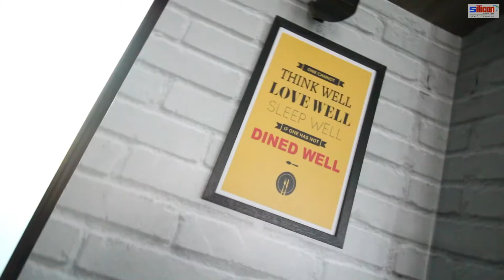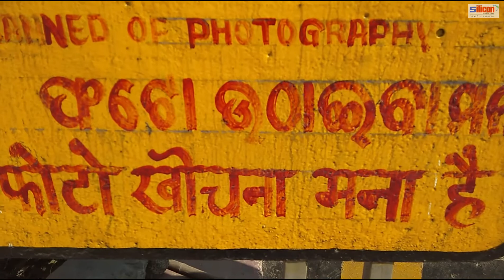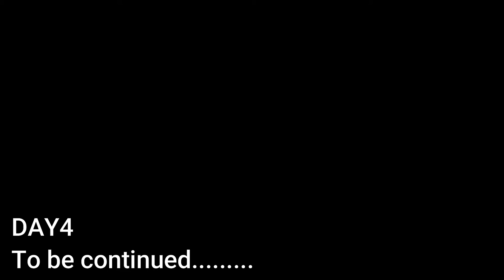HIRAKUD DAM I MAIN GATE I EXPLORE ODISHA DAY4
Exploring odisha by road...travel vlog, awesome experience, adventure. !

My name is P Suresh Babu, Owner/Founder, SILICON MEDIA EVENTS from Visakhapatnam, India.
I love to share my life on this channel through my VLOGS.